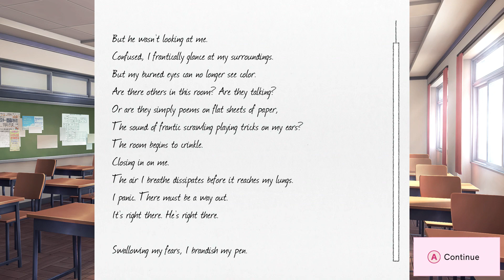Doki Doki Literature Club Episode 27: Mr. Darkside - Nightmare Dragon Gaming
Open up my eagle eyes